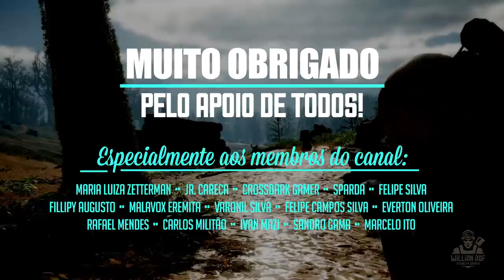Ghost Recon Breakpoint - Novidades de AGOSTO | Nova Bowman, Itens, Crossover e mais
No vídeo de hoje trago ghost recon. 20 anos de ghost recon. o que será anunciado no Ubisoft forward 2021 para os 20 anos de ghost recon. ghost recon remake em 2021 ou ghost recon collection. bora ver! Novidades para ghost recon breakpoint em agosto de 2021. todas as novidades que estarão chegando para o game com a nova bowman, novos itens para a comunidade.

SEJA MEMBRO!

Facebook Page: willian rof stealth gamer

PLATAFORMAS ONDE JOGO:

PS4
PC